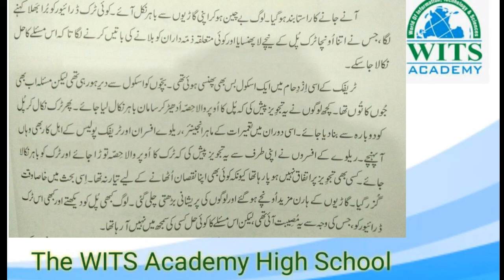Class Five Urdu lesson 3 Tarak kis ne nikala Video 1 week 4 | Online Class